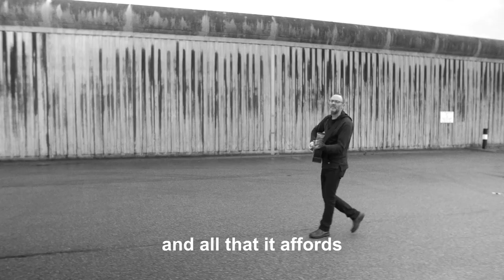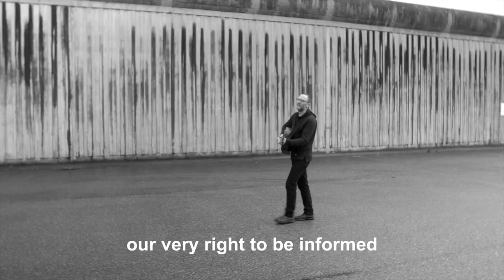Behind These Prison Walls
Here's the final cut of the music video, with subtitles.